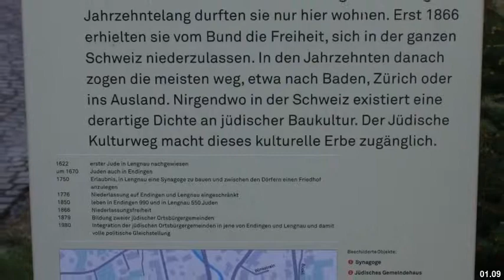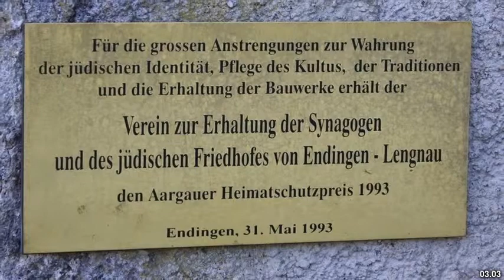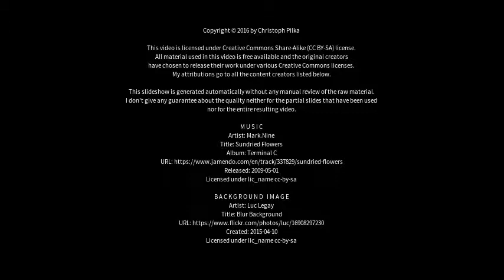Best places to visit